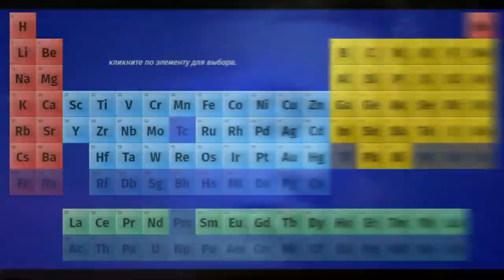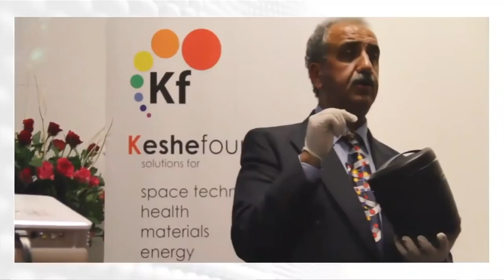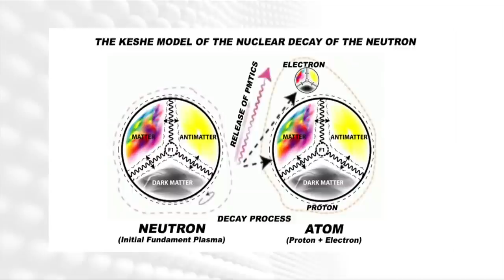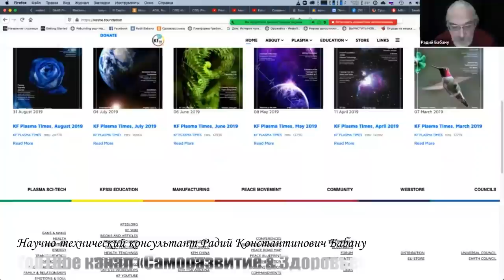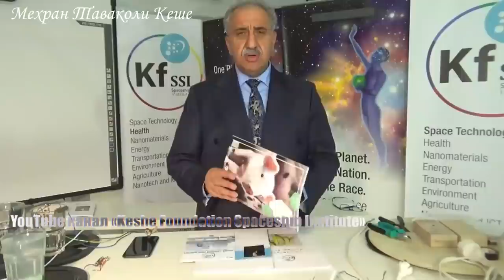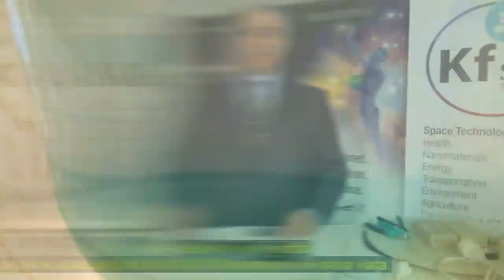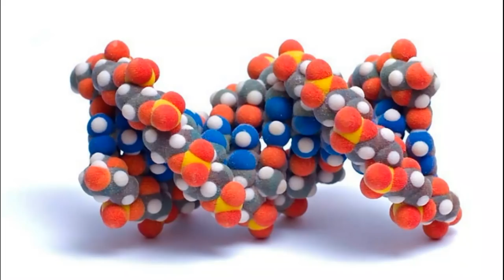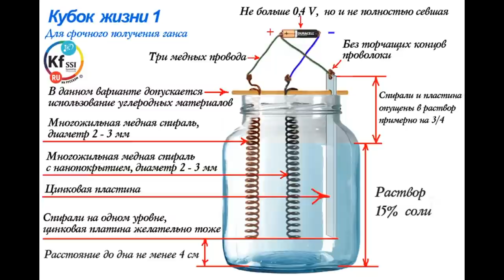МЕДИ ЦИНКА | ЖИВАЯ и МЁРТВАЯ ВОДА | Плазменные технологии Мехрана Кеше | КУБОК ЖИЗНИ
Космическая плазменная технология  иранского физика ядерщика Мехрана Кеше.

0:00:00 - Разговор с бабулей.
00:06:56 - Мехран Кеше.
00:15:57 - Ганс - GaNS (Gas Nano Solid).
00:37:40 - Одна кружка - одна жизнь.
00:41:43 - Батарейка.
00:56:07 - Аминокислота.
01:02:46 - Чатлане.

💠🎥 Использованы кадры из фильмов:
💥 Первому игроку приготовиться. 2018
💥 Мультфильм. Ну Погоди! 16 Выпуск. 1986
💥 Кин-дза-дза. 1986